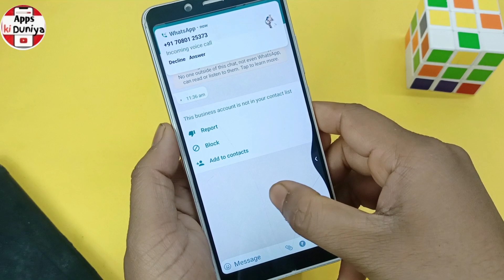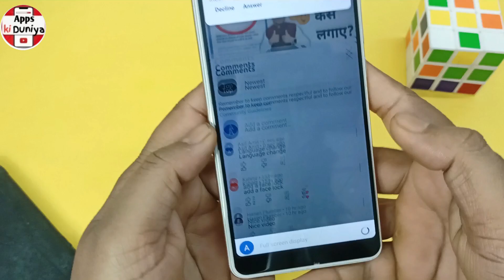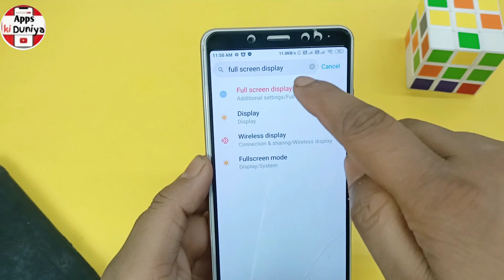How To Set Full Screen Display In any android | Full Screen Mode | Full Screen Gesture Mode